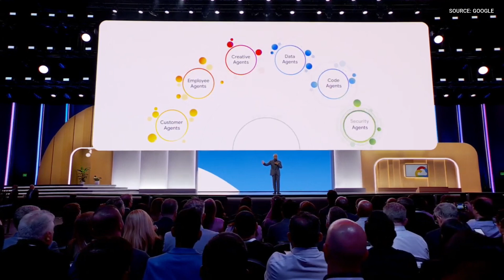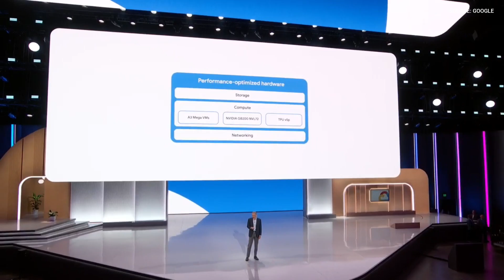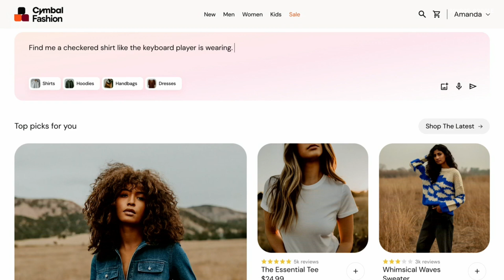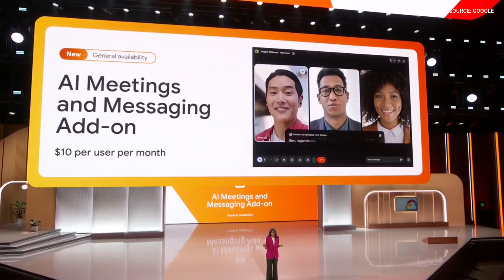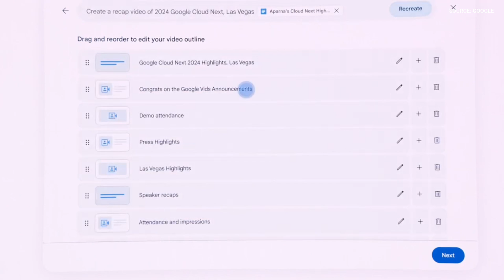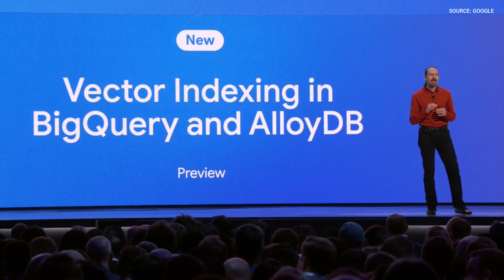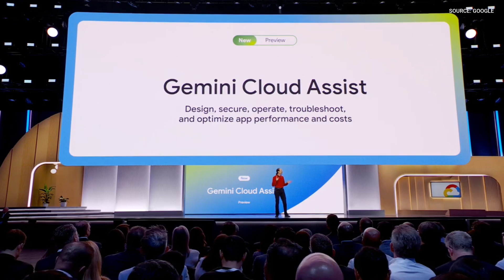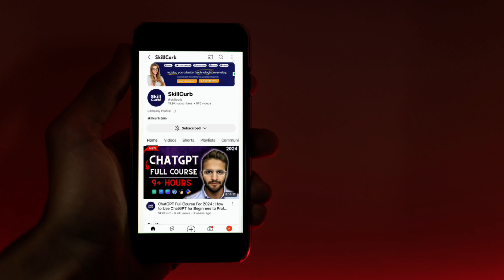Google's BIG AI Announcements at Cloud Next - AI AGENTS to Rule the World (Supercut)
In this supercut version of GOOGLE CLOUD NEXT 2024 we will share the BIG AI Announcements around AI Agents that will change the way we interact with data and AI in the coming years  ( A MUST WATCH!!)